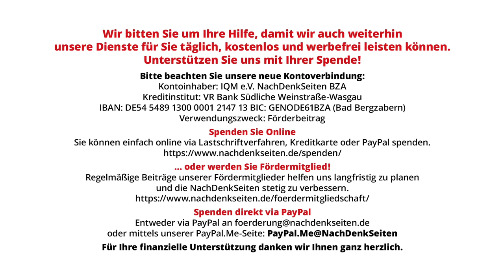Wagenknecht zu Habeck-Vorwurf, dass BSW korrupt sei sowie Stimmen und Trollarmeen im Internet kauft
Bei der Abschlusswahlkampfveranstaltung der sächsischen Grünen am 30. August in Dresden hatte der amtierende Bundeswirtschaftsminister Robert Habeck, der AfD und dem BSW vorgeworfen, korrupt und von Moskau bezahlt zu sein. Im Wortlaut erklärte er unter anderem: „Sich für seine Meinung (zur Ukraine) bezahlen zu lassen, im Internet Stimmen zu kaufen, Trollarmeen aufzubauen ist widerlich. Wir wissen, dass die AfD und BSW genau so bezahlt werden." Die NachDenkSeiten wollten auf der BSW-Pressekonferenz am 2. September von Sahra Wagenknecht wissen, wie diese die Darstellung von Habeck bewertet und ob die Partei plane, rechtliche Schritte einzuleiten.

Artikel veröffentlicht am: 03. September 2024 um 12:01
Autor: Florian Warweg
Titelbild: Screenshot NachDenkSeiten, BSW-Pressekonferenz 2.9.2024